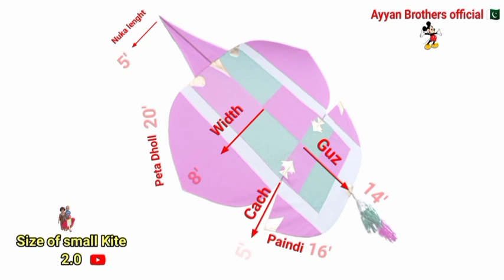How to make a fancy kite👆😱 | New desi 2024 🔥💯 | easy method💁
Assalam alaikum friend's 🌹
umed hai ap sub khairyet sy hongy
aj hum banain gy small kite wo bhi design colours k sath,,, part 1 watch vedio till end
thanks 👍

patang banane ka tareka
small kite
how to make kite
small kite
patang
how to make a fancy kite
fancy kite making 🌠